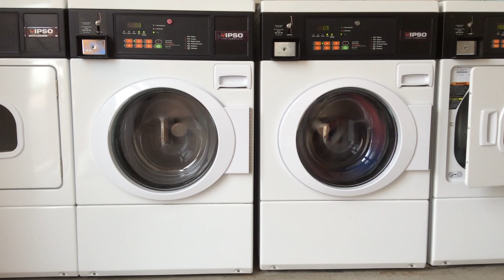DJ Dazz.com: Fantastic Laundry 2 (Best Washing Machines Ever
The Two washing machines enjoyed the laundry super fast.
The Washing Machine One spins 1200 rpm and the Washing Machine Two spins 800rpm